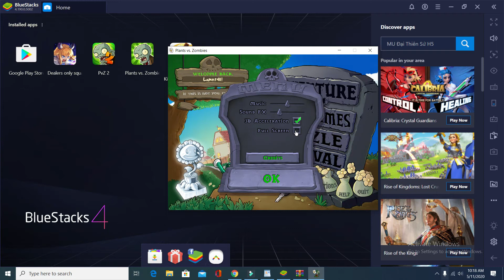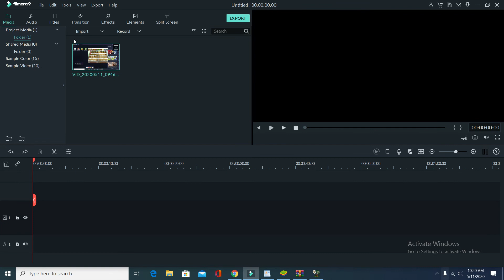Plants vs. Zombies : Puzzle : Zomboogie